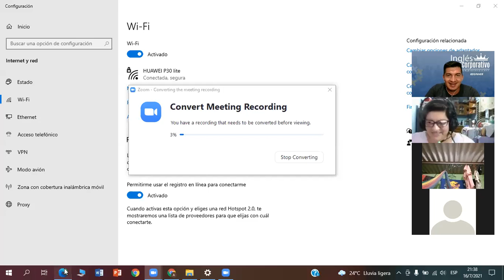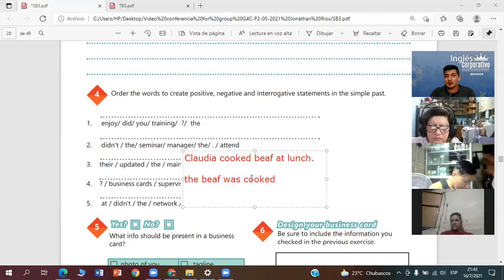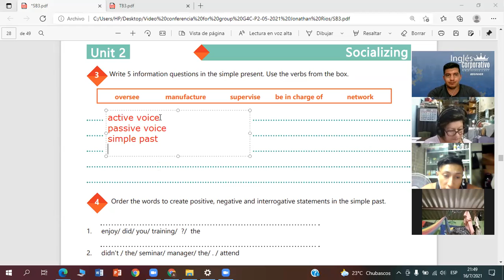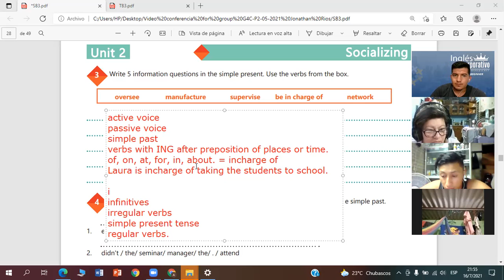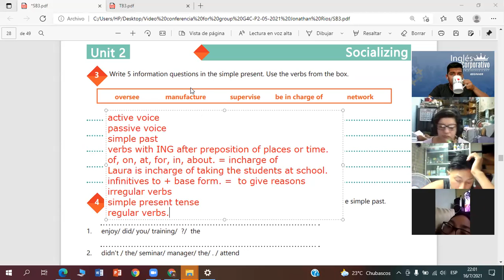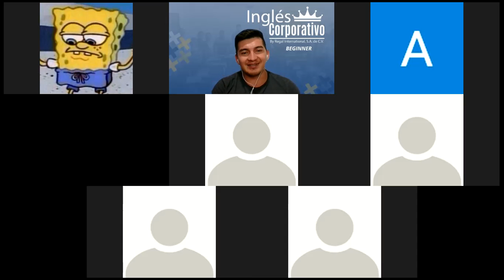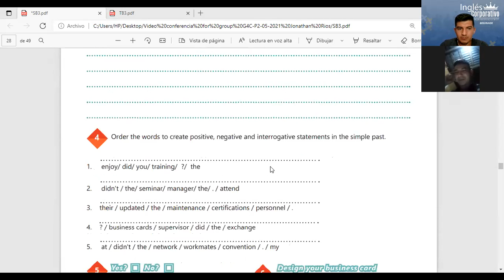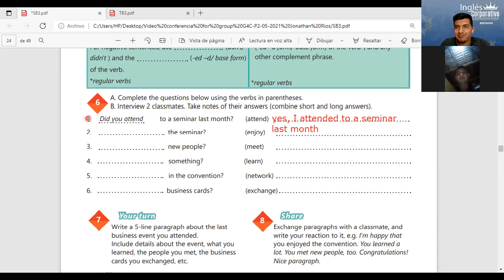Ingles Corporativo- Videoconferencia #10 Unit 2 review and practice. Part 2.